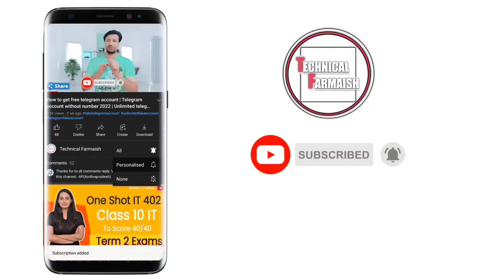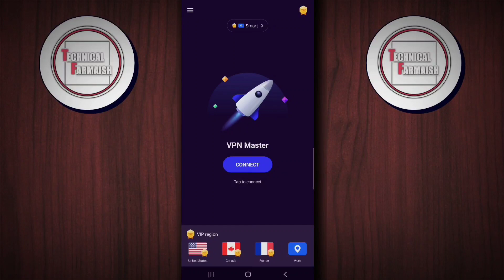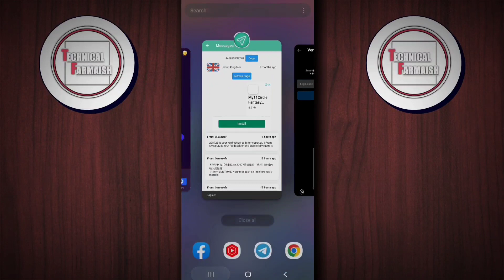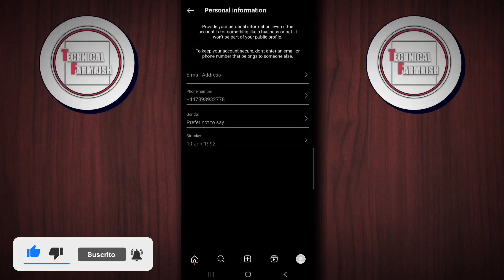How to Get Free virtual phone number | Free phone number for verification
Friends in this video we are going to talk about how to get free uk number or free phone number for verification. unlimited indian number otp bypass or free indian number otp bypass. It is going to be a very important Trick for them. You using this trick virtual phone number and how to get free us number. If you want to how to create telegram account without number. Then watch my video well. Then you will know telegram without phone number and create unlimited telegram account.

⭕️ Queries Solved

how to get free uk number
how to get free us number
get free uk number
free uk number for whatsapp
free uk number for facebook verification
free uk number to receive calls and sms
free uk number instant activation
free uk numbers to prank call
free uk number for sms
free indian number otp bypass
free uk number for whatsapp verification
free uk number for verification
virtual phone number
free uk phone number for verification
free virtual number
free uk phone number for whatsapp
free phone number uk
free phone number for verification
free nambar haw to get uk nambar
free number
free phone number for otp
free us number
free uk phone number
fake whatsapp number
free usa number
otp sms indian number free
unlimited free otp
india number unlimited otp
virtual number

⭕️ Gear Used